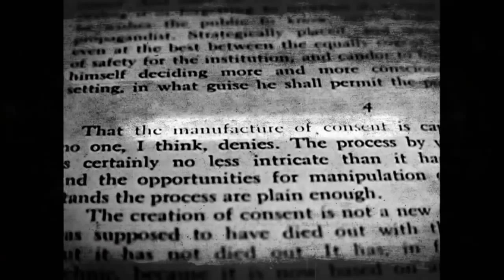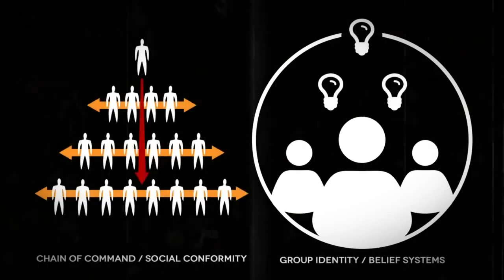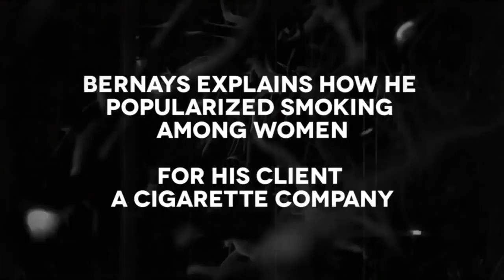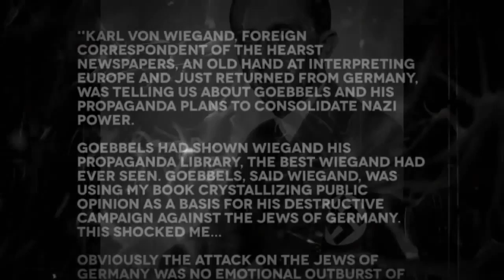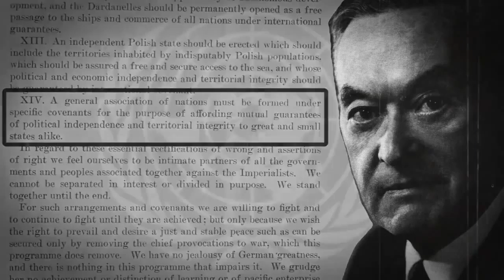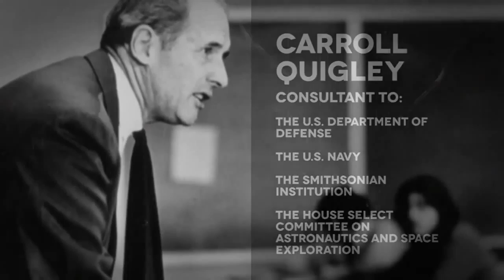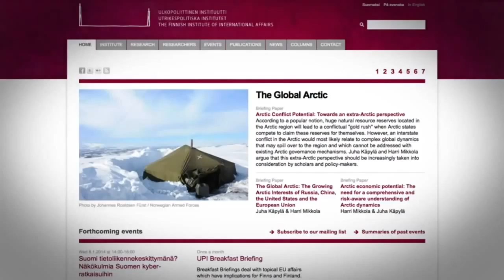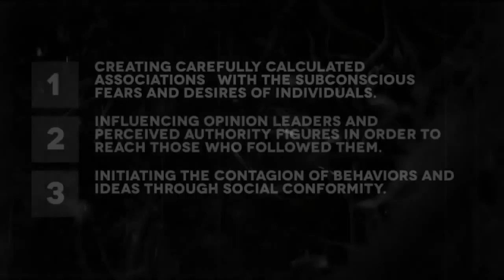PSEC - 2014 - Slapping The Dick-Tators